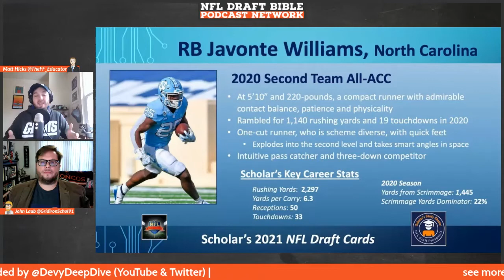Fantasy Football Rookie Profile Javonte Williams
In this episode of the Draft Seminar's Fantasy Football Rookie Profile Series, Matt and John breakdown Javonte Williams, who has been creating a great deal of buzz among Draftniks. The guys breakdown the player's film, production profile, and shed light on the type of fantasy football value they will bring to your fantasy football leagues once they hear their named called during the 2021 NFL Draft.

Dynasty Fantasy Football players, Devy Fantasy Football players, and NFL Draft fans will find this episode to be insightful and exciting as the guys get geared up for a great 2021 NFL Draft season.